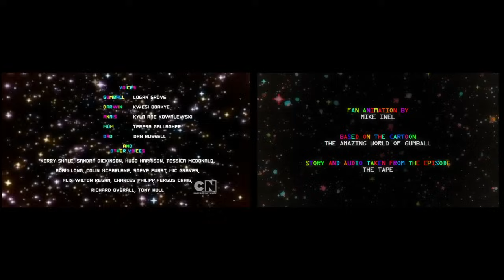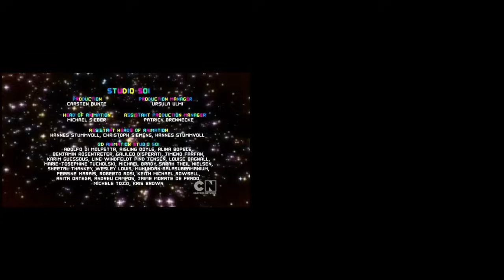What if "The Amazing World Of Gumball" was an anime (Comparison)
GENRE: Anime/Cartoon/Comedy

Left:
Episode "The Tape" from the show "The Amazing World of Gumball"

By popular demand, here is a comparison of the animation What if "The Amazing World Of Gumball" was an anime.

Personal Note:
I love TAWOG not only because of their story, but also the insane amount of work they give for every episode. Not to mention how they blend different kinds of medium together. And I want to try this myself!
Creating this fan animation just further proved me how insanely talented they are.

FAQ:
Q: WHY ARE THEY HUMAN? THEY'RE SUPPOSED TO BE ANIMALS OR FOOD OR OBJECTS!
A: I have no answer to that, lol

Q: What software did you used to make this?
A: Photoshop, Clip Studio, 3ds Max, Substance Painter, and After Effects.

Q: Was the animation done by a team or alone?
A: Alone.